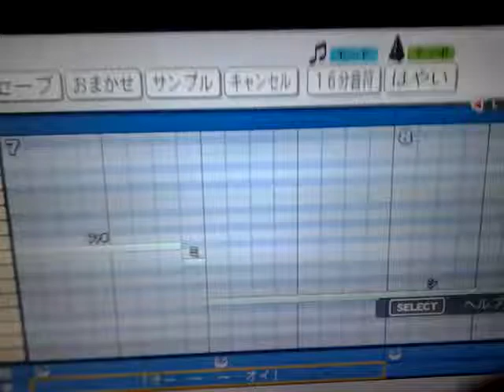If the Braves were in Japan....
From Jikkyou Powerful Pro Yakyuu 2013's Music Maker... Jesus Christ, I never imagined a baseball game having a music maker... Of course it is Japan, so.